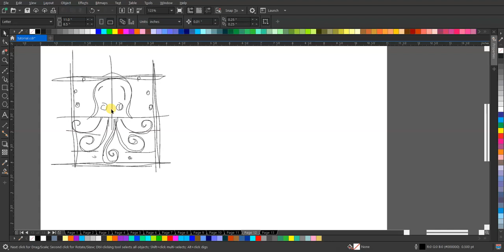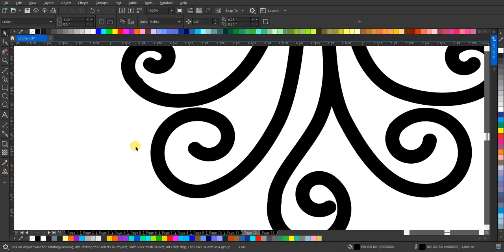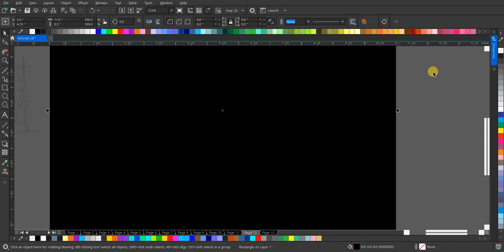Menginspirasi dengan Desain Logo Octopus Lineart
Tonton proses kreatif kami dalam merancang logo lineart yang memukau dengan motif octopus! Ikuti langkah-langkahnya dari awal hingga akhir tanpa kata-kata, hanya dengan visual yang memikat. Saksikan keajaiban kreativitas dalam mewujudkan sebuah desain yang menginspirasi.